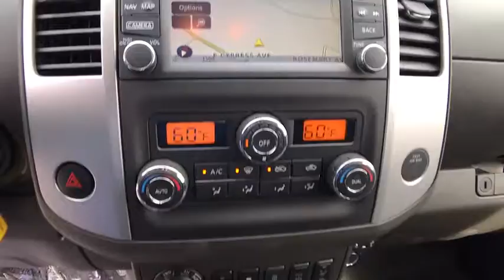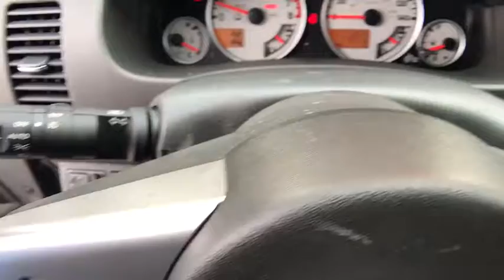2018 NISSAN FRONTIER Redding, Eureka, Red Bluff, Northern California, Sacramento, CA 18N160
GUN METALLIC New 2018 NISSAN FRONTIER available in Redding, California at Crown Motors Redding. Servicing the Eureka, Red Bluff, Northern California, Sacramento, CA area.
2018 NISSAN FRONTIER  - Stock#: 18N160 - VIN#: 1N6AD0EV2JN743239